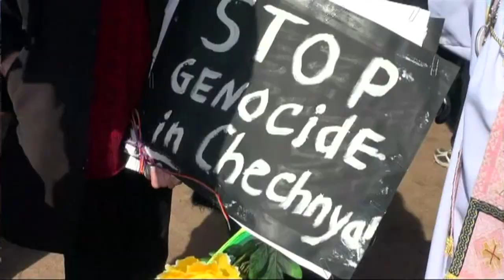Präsident von Tschetschenien Kadyrow: "Das ist Blödsinn, wir haben solche Leute hier nicht“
Genervt rollt Ramsan Achmatowitsch Kadyrow mit den Augen als er nach Folter und Mord an Homosexuellen gefragt wird. Solche Leute, sagt er, gebe es in Tschetschenien nicht. Falls doch, solle man sie nach Kanada bringen.